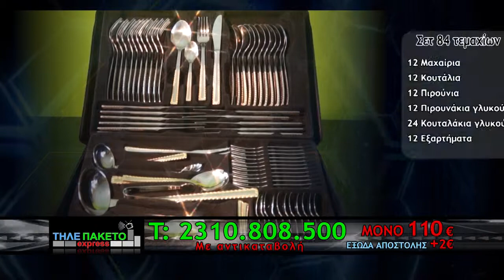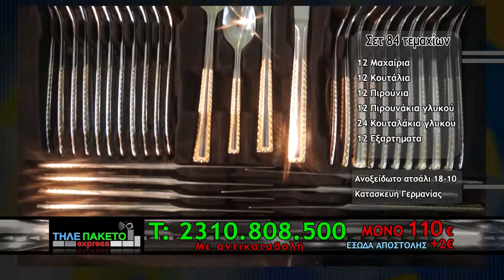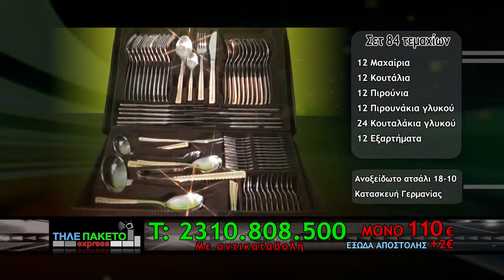ΤΗΛΕΠΑΚΕΤΟ DEMO 170215b